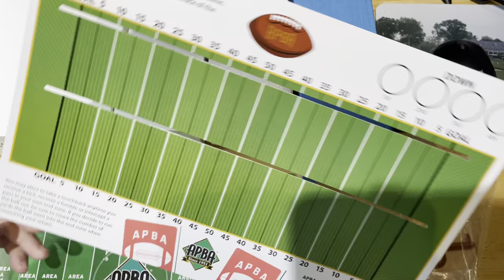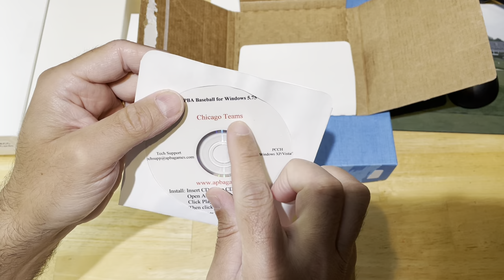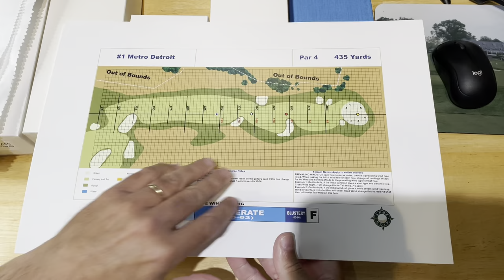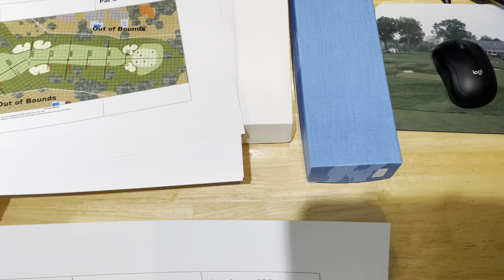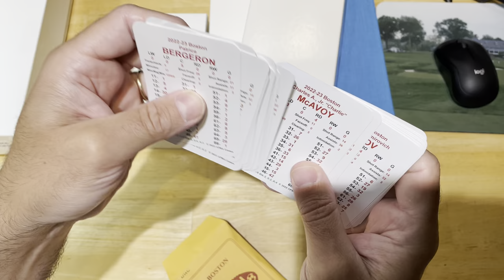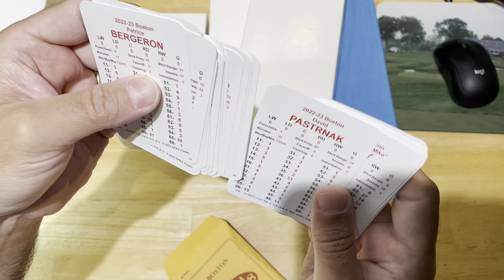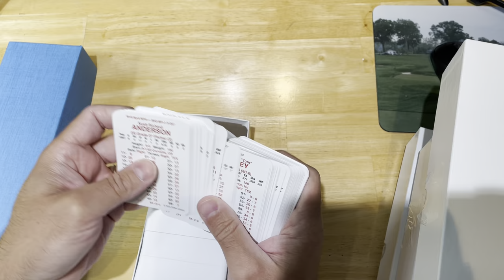APBA Convention - Recap and let’s go through the Convention haul!